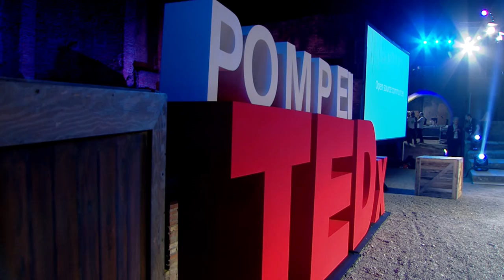What's like to be an entrepreneur from difficulties and success | Stefano Mosconi | TEDxPompeii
The story of Jolla

Jolla co-founder